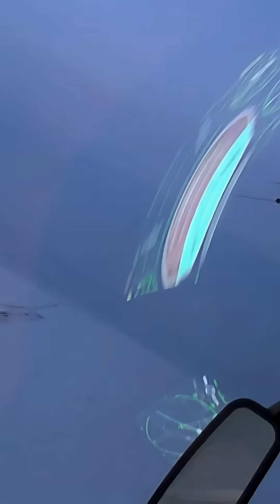B-2 Spirit vs Russian bombers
B-2 Spirit vs Russian bombers — a 60s Shorts breakdown: why stealth beats Cold War power. Quick specs: B-2 Spirit (first flight 1989) — flying wing, near-invisible radar signature, 2 crew, 11,000+ km range, huge payload and precision strike. Russia’s Tu-95, Tu-160, Tu-22M — loud, visible, powerful payloads but vulnerable to modern air defenses. PAK DA? Mostly concept, decades away. Who wins in modern contested airspace? Stealth wins. Fast, fact-packed visuals for military aviation fans and defense tech seekers.